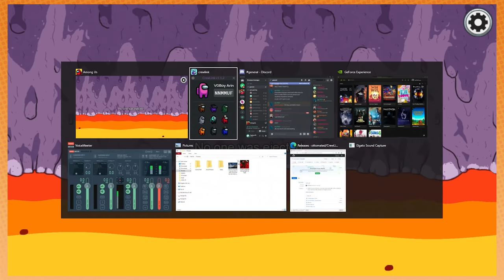In space, they CAN hear you scream - Among Us w/Markiplier, Jacksepticeye, Ross, Suzy, Jaiden & MORE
OH DEAR GOD. ANYBODY. HELP ME! PLEASE!